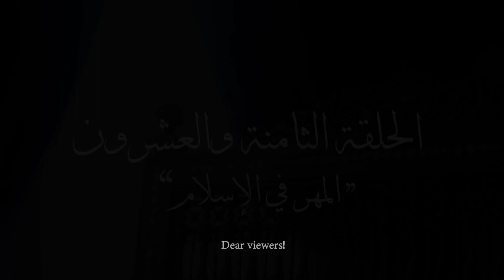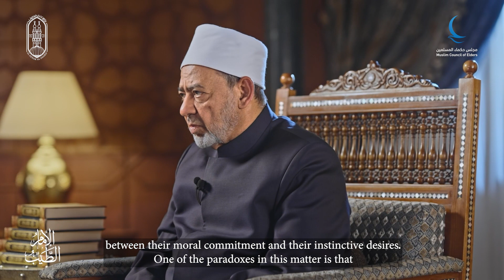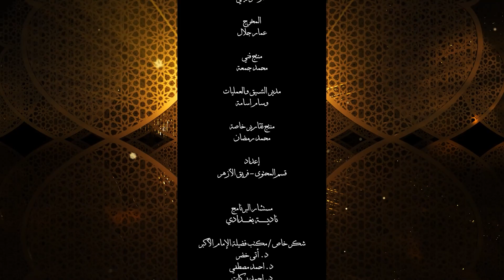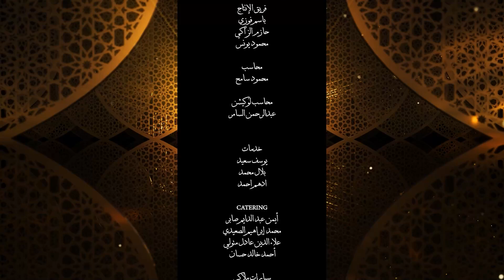برنامج الإمام_الطيب رمضان 2023م/ 1444هــ. الحلقة الثامنة والعشرون..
إن فلسفة الإسلام في قضية المهر، جعلتْ منه رمزًا يُعبر عن الرغبة القلبية في الارتباط، وليس مظهرًا من مظاهر السَّفه أو البَذَخ والمباهاة، ويُسر المهور وقلتُها وبساطتُها سنة من سننه  صلى الله عليه وسلم التشريعية التي يتعلَّق به طلب شرعي يُثاب المسلم على فعله، وإن كان لا يُعاقبُ على تركِه، يقول صلى الله عليه وسلم: «خيرُ الصداق يُسراه»، و «إن أعظم النساء بركة أيسرهنَّ مؤنة»..
Islam's philosophy towards dowries is one that expresses heartfelt commitment and not a mere display of foolishness or extravagance. Therefore, simple and moderate dowries are commendable acts of Sunnah for which a Muslim is rewarded, though not doing so is not punishable either. The Prophet (PBUH) said, "The best of dowries is the most accessible," and "The most blessed of women is the simplest in terms of demands."